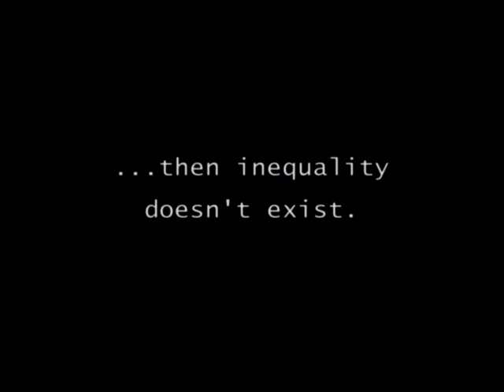Laugh- by kiruthiga and rajesh selva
by kiruthiga and rajesh selva